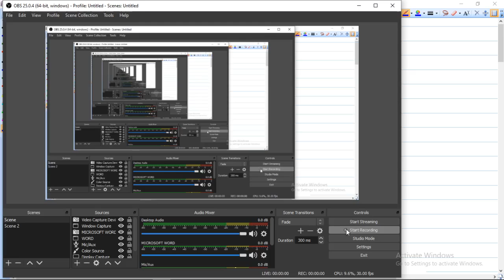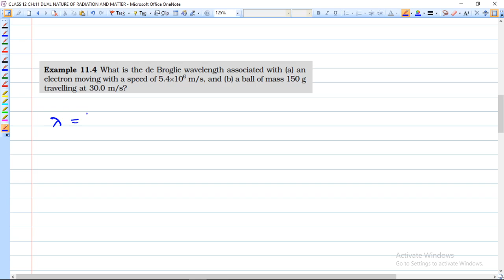DUAL NATURE OF RADIATION AND MATTER (SESSION 6)DAVISSON GERMER EXPERIMENT